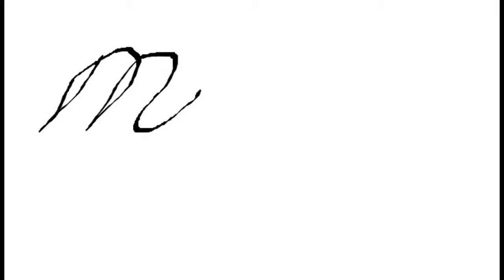Eldritch: Part 4: axe theif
i hate how much i mess up